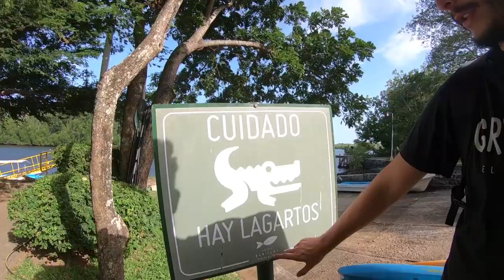VLOG: Puerto Barillas, Bahía de Jiquilisco, Usulutan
EXPERIENCIA:

Esta vez nos dirigimos hacia la bahía de jiquilisco, con la misión de encontrar monos y lagartos, emprendimos la aventura, en nuestra misión llegamos a puerto varillas un hotel que ofrece tours de kayak, paseo el botes, caminada hacia donde están los monos y entre otras diversas actividades, nosotros hicimos la caminata hacia los monos (un precio de $37 dolares, muy caro) y en el camino pudimos observar diferentes animales y unos paisaje muy bellos, la caminata desde puerto barillas es de 20 min y al llegar encontramos a Don Miguel el cuidador del lugar el empezó a gritarle a los monos para que estos llegaran a donde estábamos y como si nada empezaron a llegar saltando de un árbol a otro y disfrutamos de una increíble experiencia al convivir con estos.